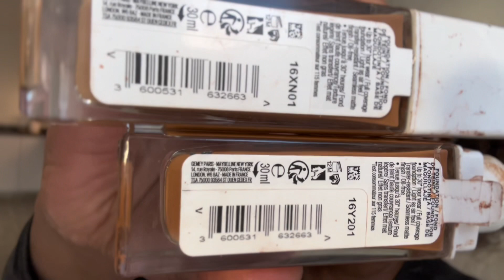I come back!| Edgars haul| South African YouTuber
Hi guys, do this enjoy this video showing you the clothes I got from Edgars. You can check out the final haul on Instagram @Yolapama 😍